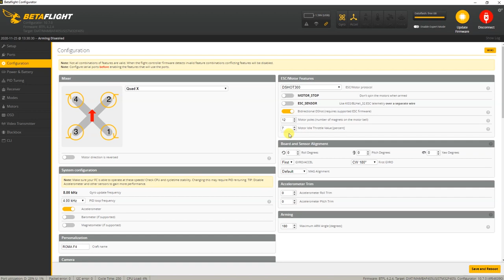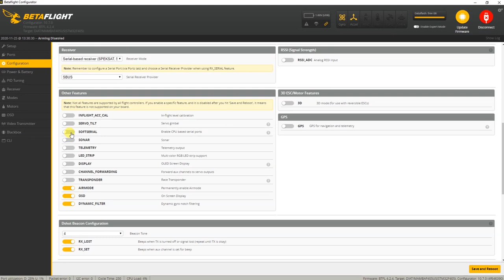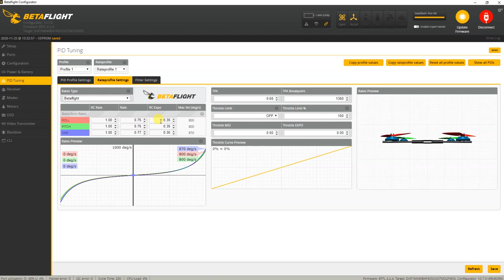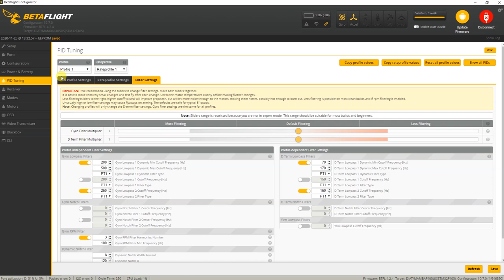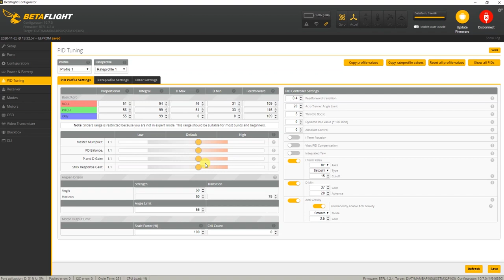Diatone Roma F4 LR - FINAL REVIEW + TUNE + Alternate Custom Version :)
The Good with the Bad :) Is this a quad you should want??

at Banggood

The Flash Hobby Arthur 1404 motors:

Outdoors camera's:
+ GoPro Hero 8 Black & Session 5

Tools:
+ several Dremel's